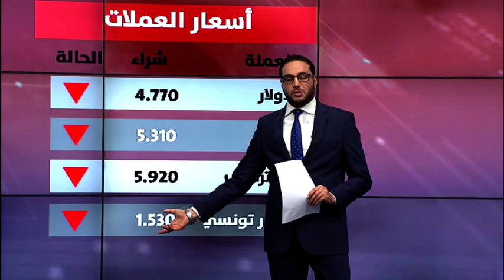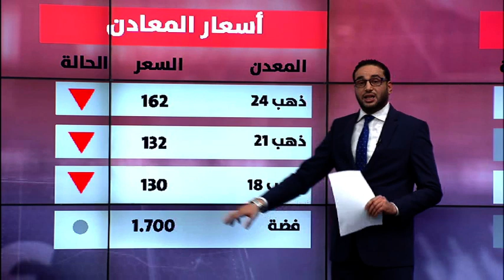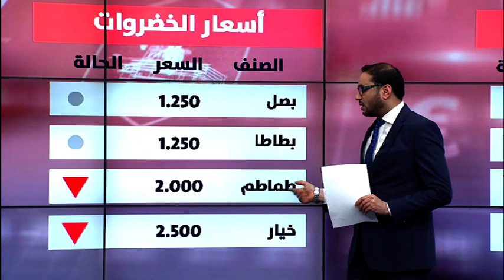الفقرة الاقتصادية 04-12-2018